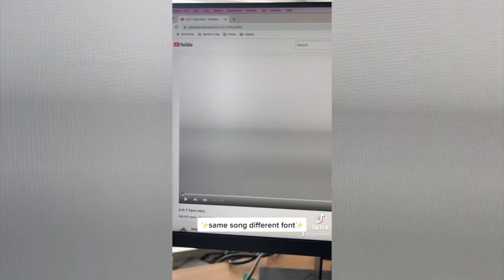Boston Diaries ep 9: Dinner in Boston Public Garden By Myself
prelude- trying to add more pizazz into my videos bc even I was bored watching them... I think I'm gonna stop doing vlogs soon bc Im realizing they just aren't fun and I literally hate my background music and can't find good new music that isn't copyright!!!
ANYways,
thanks for hanging in there with me, hope you all are doing well. will be back with hopefully some more fun creative videos soon :))

yesstyle code!! SIMPLYJOYFUL
You can use this link!

about me
I am 22 years old and love to make videos about all of the things I am learning, random hobbies like skateboarding and cooking, travels, fashion, beauty and lifestyle related things!

what i use to film - iPhone 11 Pro Max, Canon G7x